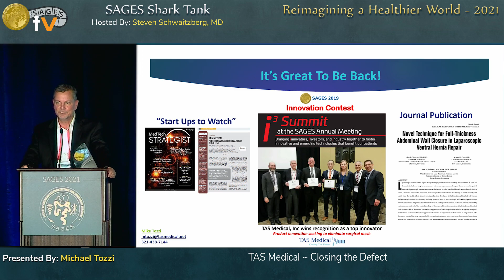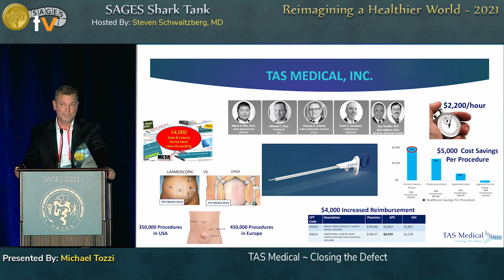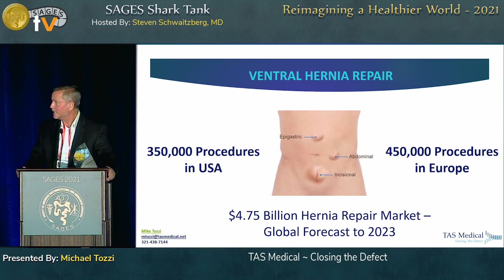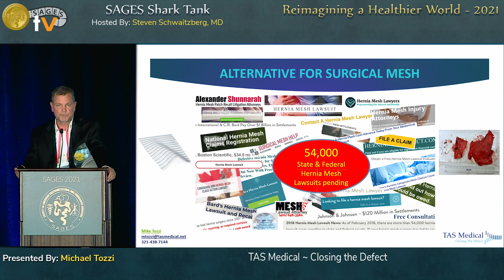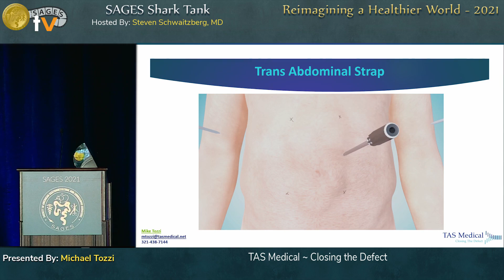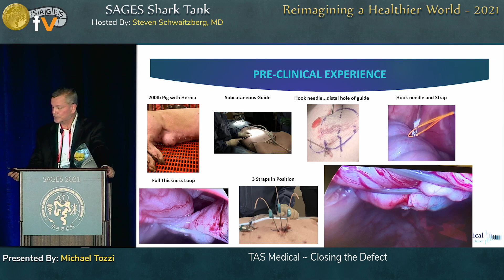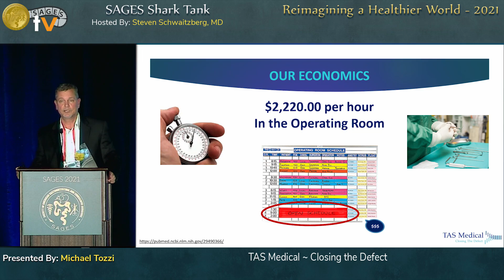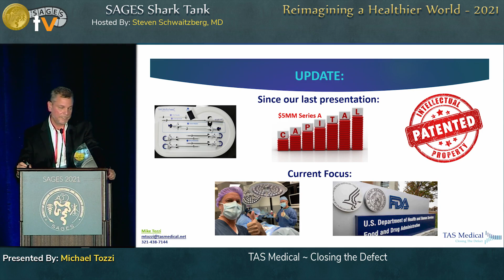Where Are They Now?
This talk was presented by Michael Tozzi during the “Shark Tank” session at the SAGES 2021 Annual Meeting on September 2, 2021